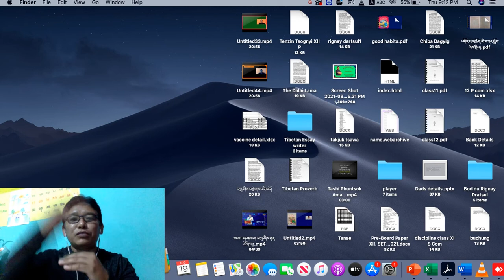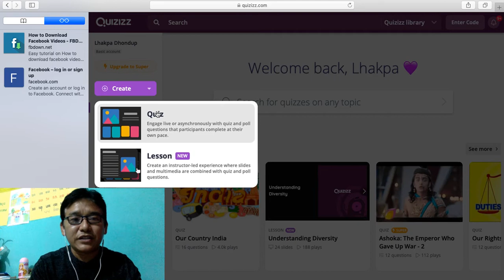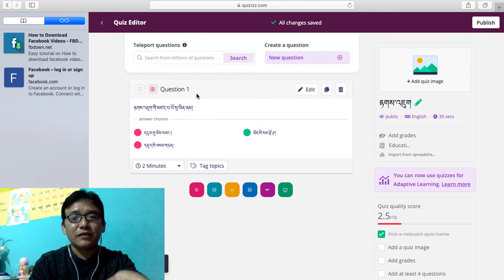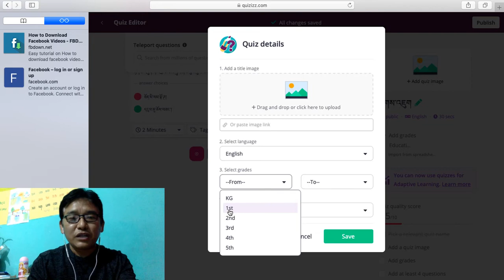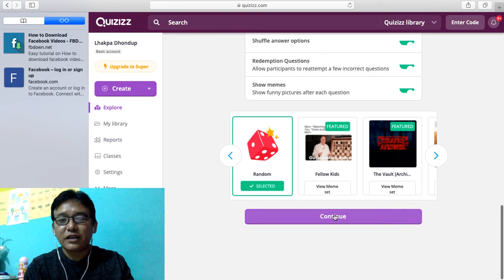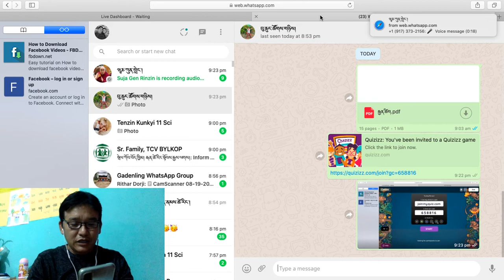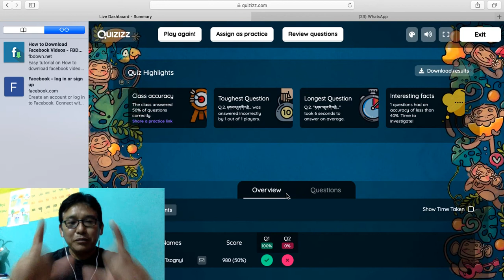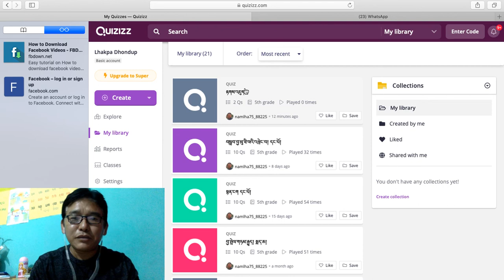how to use quizizz.com